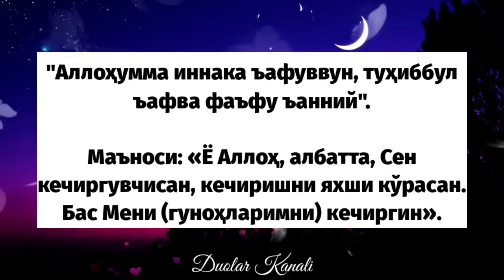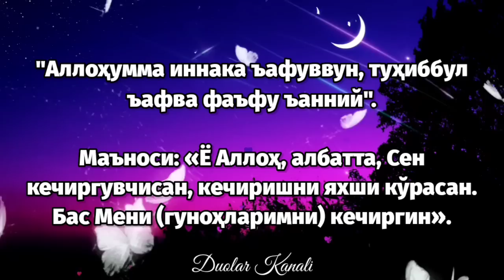КАДР КЕЧАСИНИНГ ДУОСИ.. | дуолар канали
Ойша онамиз (розияллоҳу анҳо) ривоят қилади:
«Ё Расулуллоҳ агар Қадр кечасини
топишга муваффақ бўлсам нима деб
дуо қилай?» деб сўрадилар. Набий
соллаллоҳу алайҳи васаллам: «Сен:
«Аллоҳумма иннака ъафуввун, туҳиббул
ъафва фаъфу ъанний», деб айтгин»,-
дедилар» (Термизий, Ибн Можа ривояти).